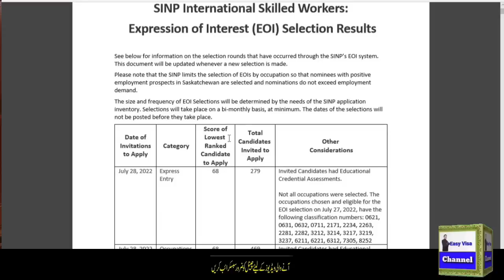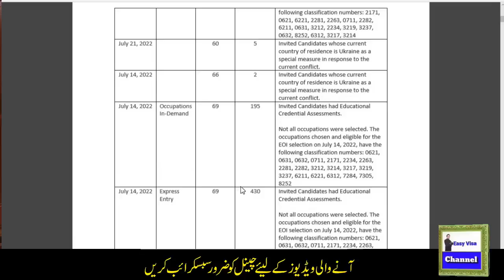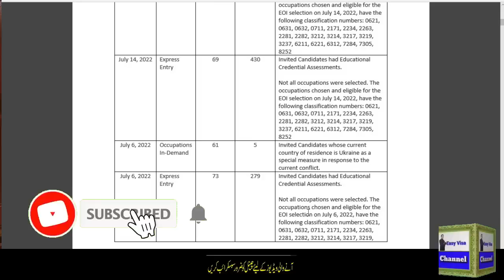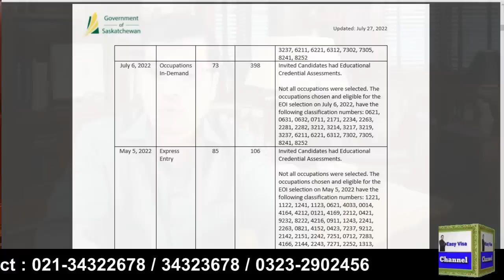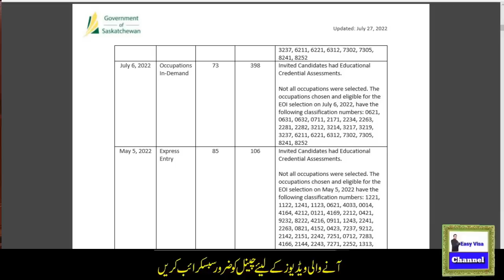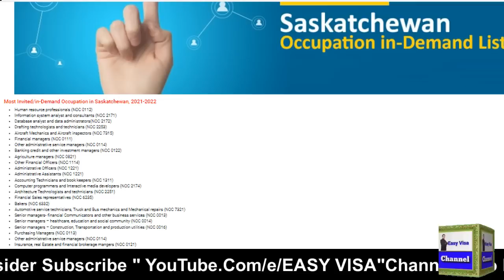CANADA Immigration Free Profile with Job Offer Age 18 to 56 I Urdu_Hindi By Easy Visa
CANADA Immigration Free Profile with Job Offer Age 18 to 56 I

Web: 5staraviation.pk